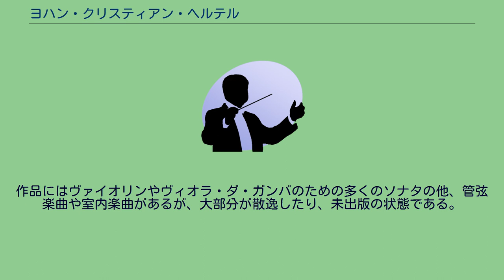ヨハン・クリスティアン・ヘルテル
ヨハン・クリスティアン・ヘルテル（Johann Christian Hertel, 1697年6月25日または1699年 - 1754年10月）は、ドイツの作曲家、ヴァイオリニスト、ヴィオラ・ダ・ガンバ奏者。
エッティンゲン・イン・バイエルン出身。
父のヤーコプ・クリスティアン・ヘルテルはエッティンゲン侯の宮廷楽長であった。
父がザクセン＝メルゼブルク公の宮廷楽長に就任するとそれに従い、メルゼブルクの宮廷オルガニストから鍵盤楽器を学び、ヴァイオリンを独習した。
その後ハレで神学を学んだが中途で切り上げ、ザクセン＝メルゼブルク公モーリッツ・ヴィルヘルムから奨学金を得て、ダルムシュタットでエルンスト・クリスティアン・ヘッセにヴィオラ・ダ・ガンバを師事した。
1718年からザクセン＝アイゼナハ公国の宮廷楽団で楽師長（コンツェルトマイスター）を務め、1741年に公国が消滅するまで務めた。
ついで1742年からメクレンブルク＝シュトレーリッツ公国の宮廷楽団で楽師長となり、1753年に楽団が解散されるまでその任にあった。
またヴィオラ・ダ・ガンバ奏者として、ドレスデン、カッセル、ヴァイマル、ブラウンシュヴァイク、マイニンゲン、ゴータ、ベルリンなど各地で演奏を行っている。
作品にはヴァイオリンやヴィオラ・ダ・ガンバのための多くのソナタの他、管弦楽曲や室内楽曲があるが、大部分が散逸したり、未出版の状態である。
息子のヨハン・ヴィルヘルムも作曲家になった。
^ Horst Seeger: Musiklexikon Personen A-Z / Deutscher Verlag für Musik Leipzig (1981), Seite 335